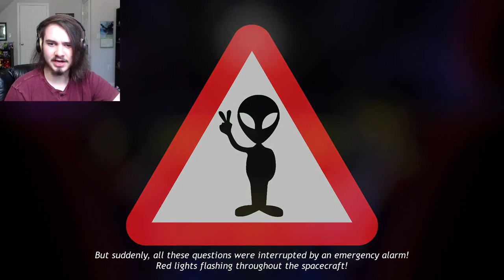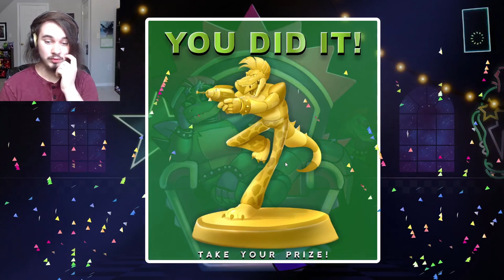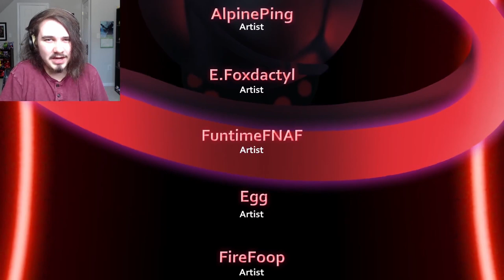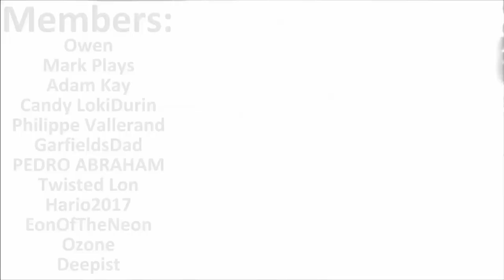FNAF SECURITY BREACH IN SPACE?! | Fazer Blast: Unexpected Visitors (FULL GAME)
Five Nights at Freddy's (FNAF) Security Breach fangame, Fazer Blast: Unexpected Visitors (FULL GAME)!!